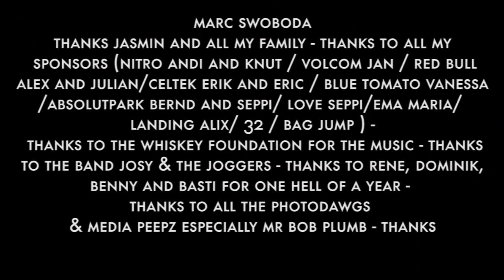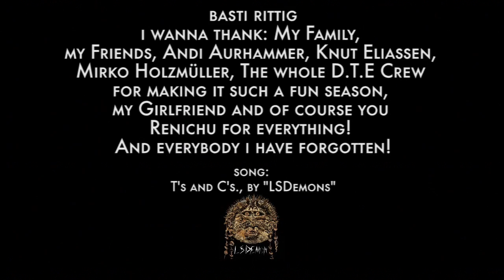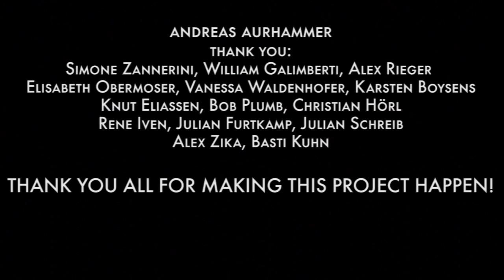Down To Earth Full Movie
Down To Earth was created by a group of friends; Benny Urban, Dominik Wagner, Basti Rittig, and Marc Swoboda. The idea behind the movie is simple, to document a year of snowboarding together, doing what they want to do and ride what they love to ride. Snowboarding is an inspiration and will always lead to good times.